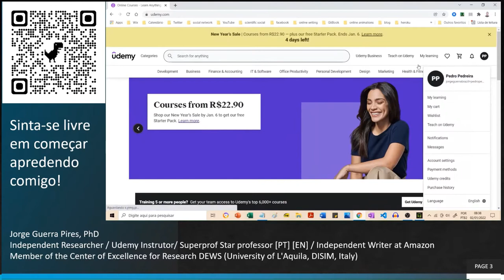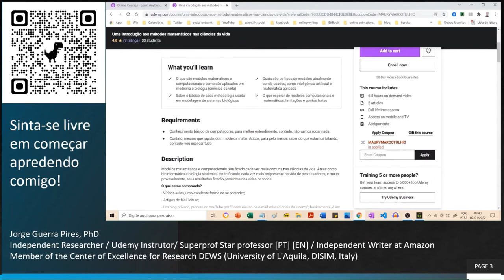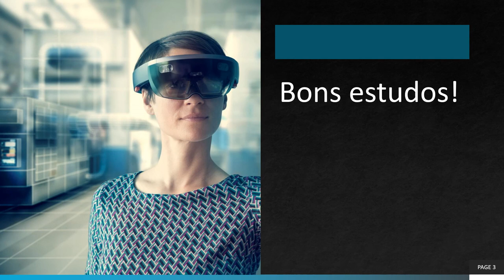Como se matricular em curso da Udemy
Linkedin: @Theoretical and Mathematical Biology